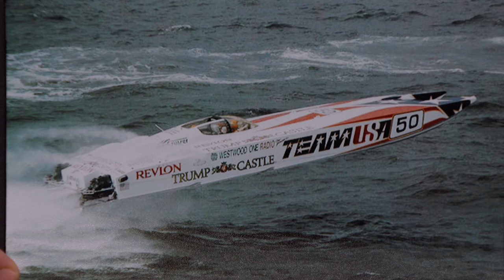Don Johnson Got Stiffed by Donald Trump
Don talks about being in the HBO show “Watchmen,” working with Damon Lindelof, living with lions & tigers, going to a Mike Tyson fight with Barbra Streisand, getting stiffed by Donald Trump, and his new movie Knives Out.